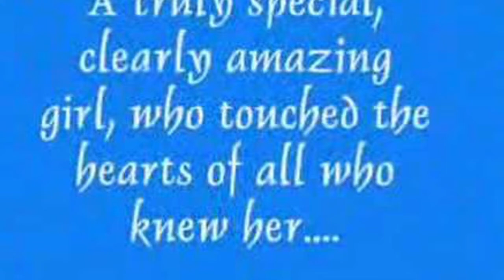Miss You Maria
I can't believe it has been nearly a year since we said goodbye I wish u was here with all of us I miss u everyday and I hope ur looking down at us all